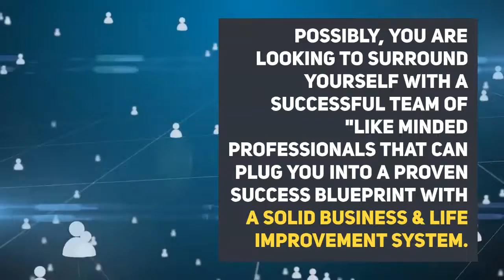30for30 Challenge for Instant Cash Income | Make Money From Home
30for30 is a New Business Challenge for 2020. Are you ready to Challenge yourself in the New Year? Ready to elevate your level of living personally as well as financially?  FINALLY there is a new system that will allow you to do just that and make the extra money you have always dreamed of!

Partner with myself and Kristen Leigh and get your 2020 year started right with the 30For30 Challenge! In this challenge we are going to show you how you can take a one-time $30 investment and literally turn it in to hundreds or even thousands of dollars in the next 30 days! for our challenge

No waiting weeks or months to get paid! Grab your spot in the challenge now and also gain access to amazing bonuses including our Free Facebook group with daily training, motivation and an ever growing community of entrepreneur minded people from around the world!